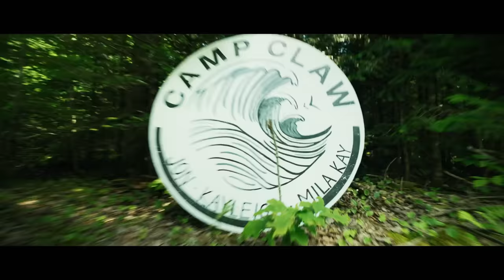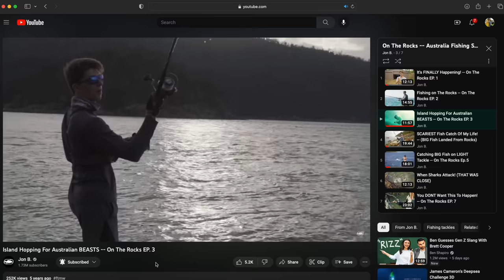Fishing On The Ocean Cliffs!